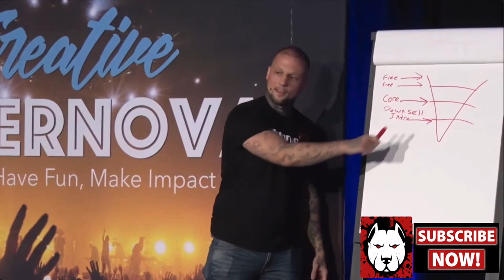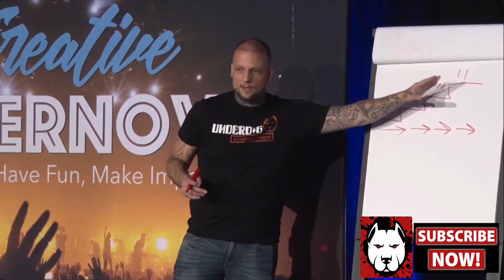Zachary Babcock - Welcome To The Underdog Entrepreneur Movement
Hi, I'm Zachary Babcock and welcome to the underdog entrepreneur movement. I help underdog entrepreneurs turbocharge their lead generation and customer acquisition so that they can win in business.

I hope you enjoy everything I have to offer here.

🔝Download my FREE Growth Engine Blueprint to turbocharge your lead generation and customer acquisition

😀Get the Underdog Branding Bootcamp and blow up your personal brand